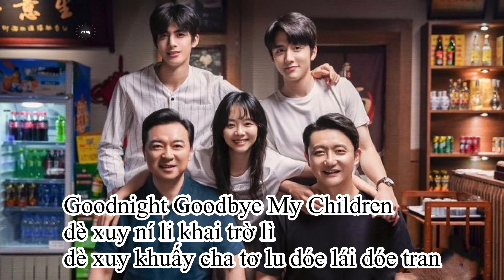{PHIÊN ÂM THUẦN VIỆT} CHA SẼ LUÔN Ở ĐÂY/我会守在这里 - Mao Bất Dịch/毛不易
- Mình lúc bận lúc rảnh nên những bài các bạn yêu cầu sẽ được làm ngay khi mình có thời gian và sẽ theo thứ tự trước sau hén. Nhớ ghi luôn tên ca sĩ thể hiện để mình tìm bài hát dễ hơn và đúng bài các bạn thích nha.

KHÔNG REUP VIDEO VÀ BẢN PHIÊN ÂM DƯỚI MỌI HÌNH THỨC.
Vui lòng trân trọng công sức của mình nhé.

PHIÊN ÂM
xàn chi tí ì xư wó ni tờ sầu
nì chin wo xán wó sư ní xua dầu
ì cơ chen chen pén tá lơ lìn ì cờ pèn xào lơ
xuầy doe ràn wo mấn chai trung chen xàn phần

Goodnight Goodbye My Children
dè xuy ní li khai trờ lì
dè xuy khuấy cha tơ lu dóe lái dóe tran

màn màn tờ châu pu dung khuấy wán
wó khuây sâu chài trớ lì
pây trờ ni tớ pấy din chuy dào wàn

wò xàn ni trù coán tớ chiu phàn chừ
dầu i then ní xuýn trao xin tớ rư chừ
chìu xan sư i pén dé chư phần xàn cần doèn tờ sù trư
nà xe xuầy doe chíu xan trư sư chùa rừ

màn màn tờ châu pu dung pấy sán
mu xùng ni phấy xan doen phàn